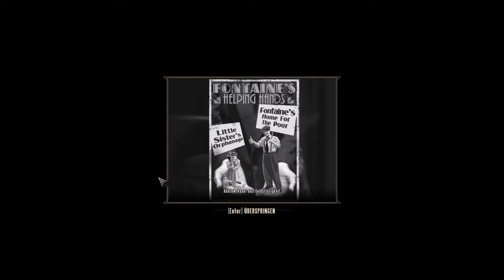BURIAL AT SEA EPISODE 2 [03] Big Daddy | 1998 Mode Walkthrough HD 60FPS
►Sieh die Welt mit den Augen von Elizabeth in BioShock Infinite: Seebestattung - Episode 2, die unmittelbar nach dem Ende von BioShock Infinite: Seebestattung - Episode 2 spielt. In dieser letzten Episode schlüpfst du in die Rolle von Elizabeth, die ihre Reise durch Rapture fortsetzt, um die Little Sister, die sie zurückgelassen hat, zu retten. Entwickelt von Irrational Games, den Schöpfern der Originalspiele BioShock und BioShock Infinite, bietet diese Fortsetzung der Seebestattungs-Saga Teile von Rapture, die du noch nie gesehen hast, ein modifiziertes Gameplay, das größeren Wert auf Tarnung legt, mit neuen Waffen und Plasmiden. Und es sind fast alle Hauptfiguren der Originalspiele BioShock und BioShock Infinite dabei.

►See the world through Elizabeth’s eyes in BioShock Infinite: Burial at Sea – Episode Two. Set immediately after the conclusion of Burial at Sea – Episode One, this final episode puts you in the role of Elizabeth as she journeys through Rapture in an effort to rescue the little sister she abandoned.  Developed by Irrational Games, the studio behind the original BioShock and BioShock Infinite, this continuation of the Burial at Sea saga features parts of Rapture you’ve never seen before, incudes modified stealth-oriented gameplay that brings you new weapons and plasmids, and involves nearly every major character from the original BioShock and BioShock Infinite.

► Infos zum Spiel:
Titel: BioShock Infinite: Burial at Sea - Episode Two
Genre: Action
Entwickler: Irrational Games
Publisher: 2K Games , Aspyr (Mac)
Veröffentlichung: 25. März 2014

►Du willst auch Burial at Sea Episode 2 spielen?